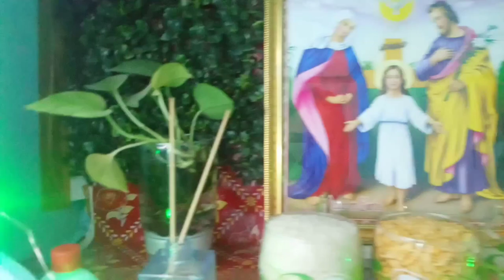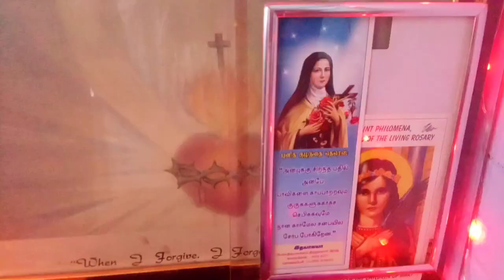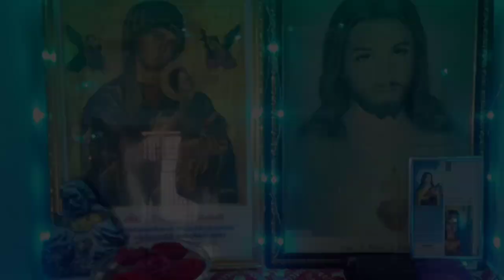our home Altar | catholic home Altar | Christian Home altar decoration